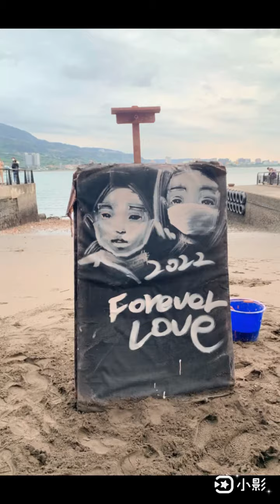淡水街頭藝人｜海邊畫家｜母女